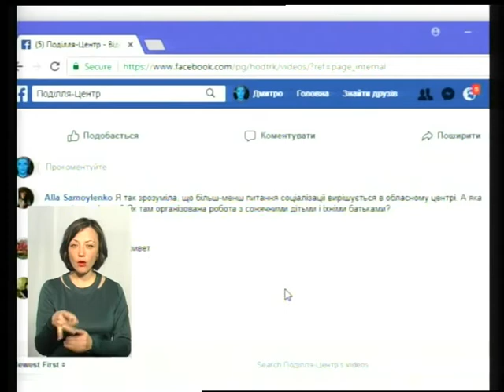Тема дня. Соціальна адаптація "сонячної" молоді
Про соціальну адаптація «сонячної» молоді говорили сьогодні у прямому ефірі програми "Тема дня" з Вікторією Ліщюк – вчителем-ебілітологом та Антоніною Корчинською - директором Центру реабілітації «Родинний затишок»